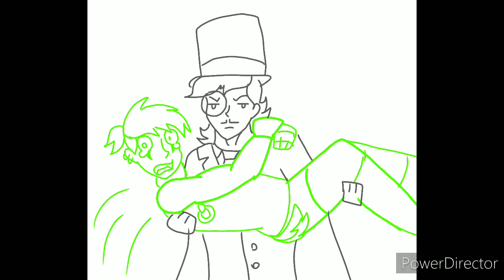baby Virgil staring- Thomas Sanders sides animatic 12+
I don't own the sanders sides only a few oc's